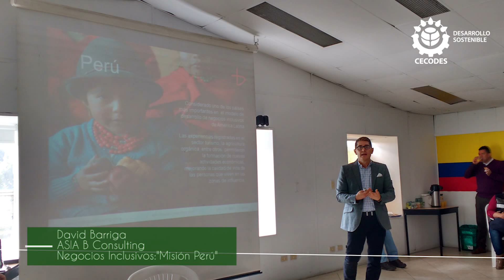Aprender compartiendo con Corona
Dentro del marco de nuestra estrategia "Learning by Sharing" realizamos la visita de campo a la Planta de Corona. Estas espacios de aprendizaje buscan que nuestros asociados conozcan de cerca la gestión que realizan  estas empresas en materia de RSE/Sostenibilidad.

Para conocer más sobre "Aprender compartiendo con Corona" haga clic en el siguiente enlace: